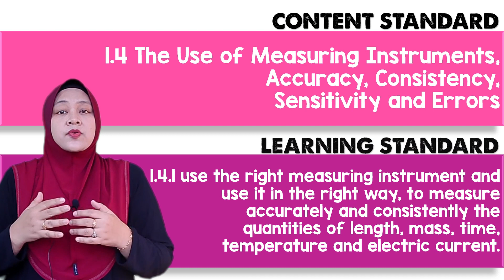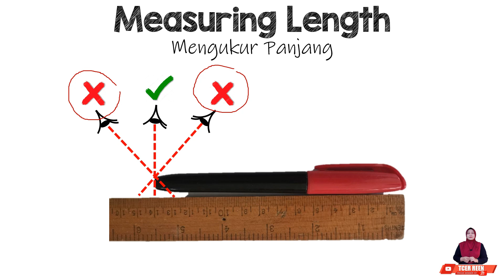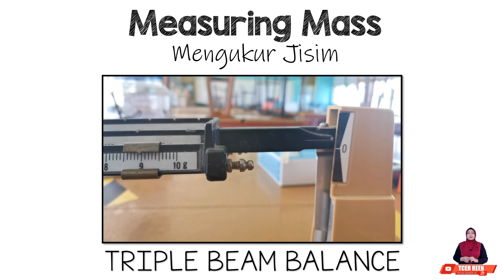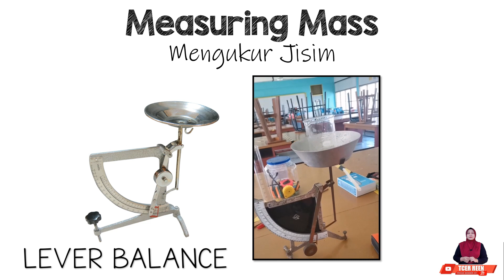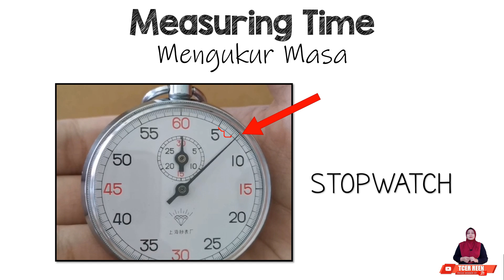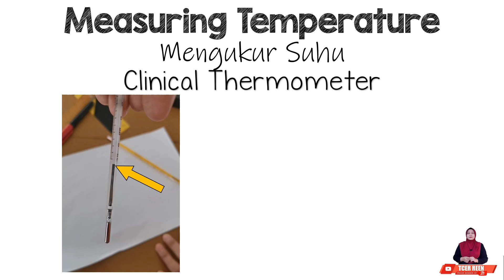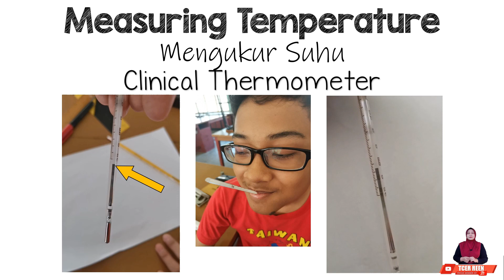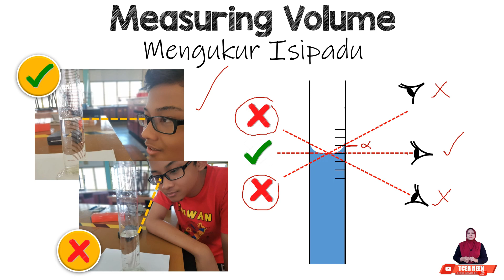1.4.1 MEASURING INSTRUMENTS (PART 2) How To Use / Penggunaan Alatan Pengukuran